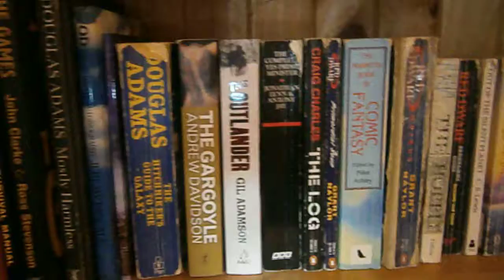Bookshelf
Just showing what's on my main bookshelf at the end of 2012. Not every title is legible, but it's the best of several takes. There's one more shelf underneath (containing textbooks and magazines) which I chose not to include.